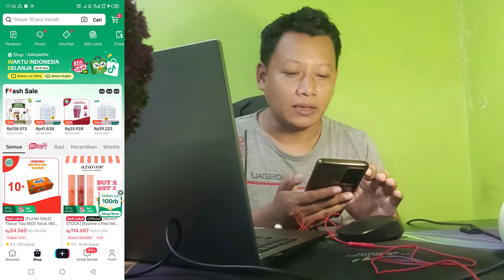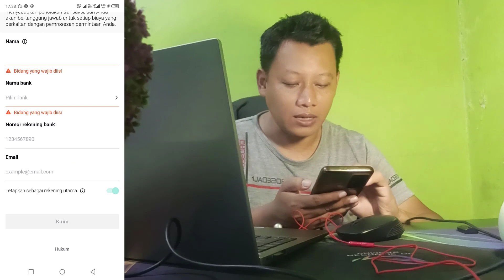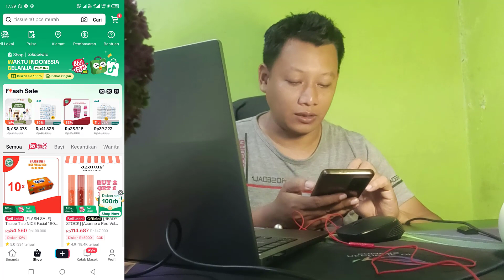Cara Mengembalikan barang di Tiktok Shop dan Memasukkan Nomor Rekening Untuk Pengembalian Barang